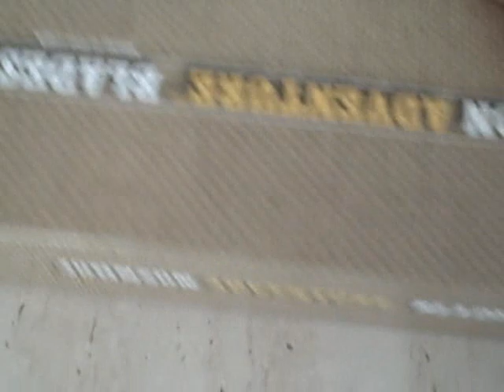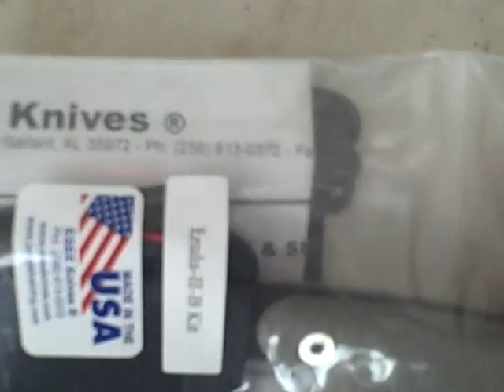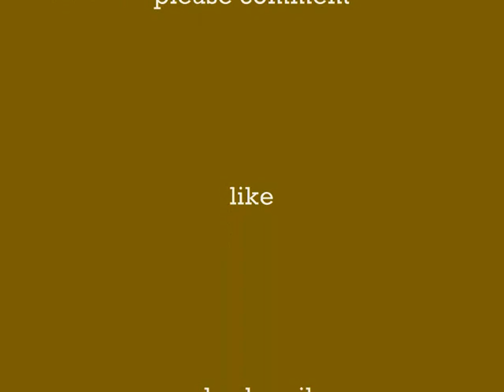new blades from knifeworks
To find the Outdoor Outfitters Equipment I use please

To find a lot of the other branded equipment seen in my videos